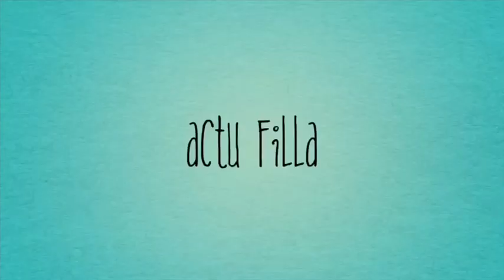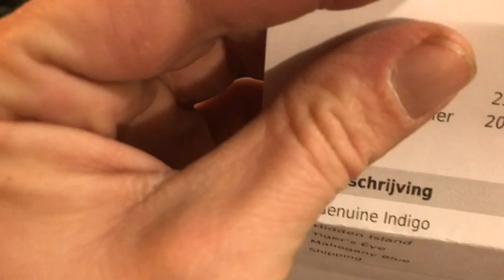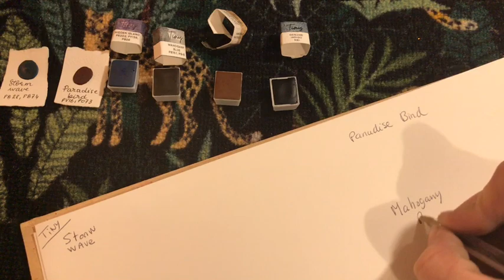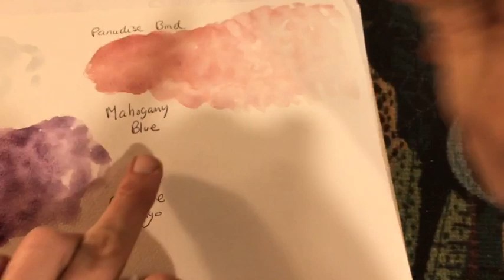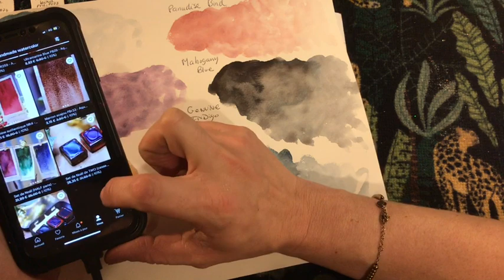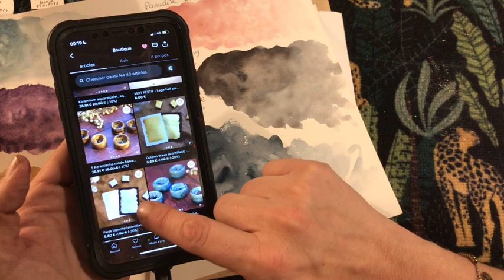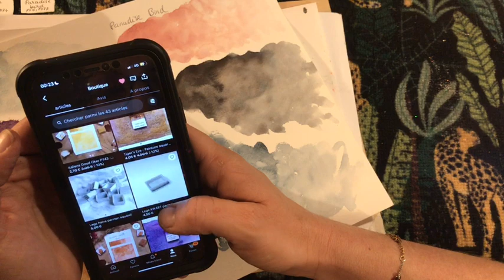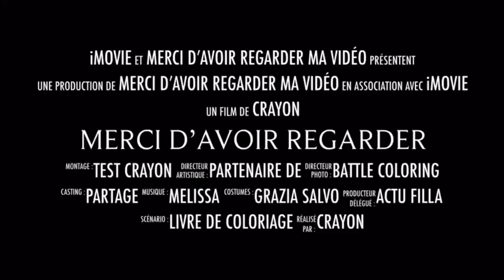🎨Aquarelles artisanales Tiny WATERCOLOR ART